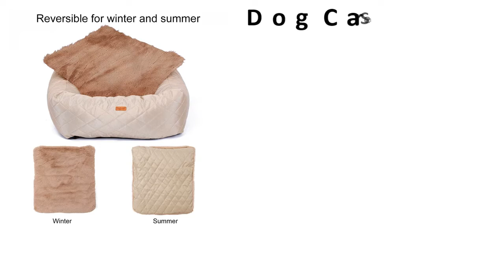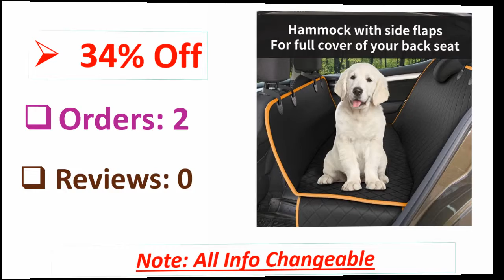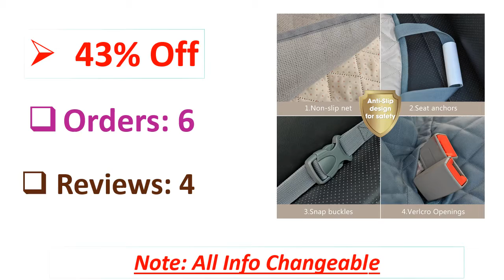5 Best Dog Seat Covers Review 2021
5 Best Dog Seat Covers Review 2021

1. Dog Carrier Travel Car Seat Pet Carriers Portable Backpack Breathable Cat Cage Breathable Small Dog Travel Bag Airplane Approved

2. Dog Car Seat Waterproof Pet Carrier Cover Breathable Car Back Seat Mat Visual Mesh Window Hammock Cushion Protector Dog Stuff

3. Car Accessories Dog Back Seat Cover Protector Waterproof Scratch Proof Nonslip Fur Durable Pet Seat Covers For Cars Pet Supplies

4. Dog Car Seat Bed Travel Dog Car Seats for Small Medium Dogs Front/Back Seat Indoor/Car Use Pet Car Carrier Bed Cover Removable

5. CAWAYI KENNEL Dog Carriers Rear Back Pet Dog Car Seat Cover Mats Hammock Protector with Safety Belt Transportin Perro D1795

Are you Searching for Best Dog Seat Covers? So now you are in the right place for getting the valuable info on Dog Seat Covers.

In this video, we shortlisted the 5 Best Dog Seat Covers on the market in 2021. We made this list based on our personal opinion. After performing our research based on their price, quality, durability, brand reputation, and other related issue and we ranked them no particular request or influence.

We have tested each Dog Seat Covers and tried to include in-depth information on Dog Seat Covers in our Video which will be enough to fulfill all of your needs. We recommended The 5 Best  Dog Seat Covers In this video. All of them are maintaining quality. If you want to buy Dog Seat Covers, we think this list will be very helpful to you.

We hope you like the Dog Seat Covers we select for this year. If you have any questions related to the Dog Seat Covers which are listed here, please leave a comment down below and we will get back to you as soon as possible.